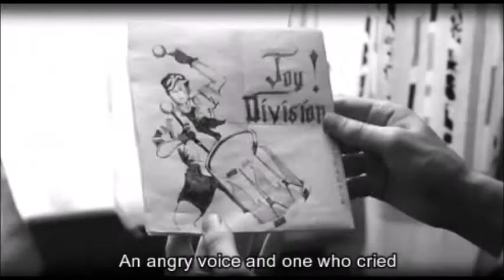New Dawn Fades - Control (Joy Division) - Lyrics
Joy Division fue una banda de post-punk inglesa, formada en 1976 en Salford, es y será uno de los mejores grupos musicales de los años 70's - 80's. New Dawn Fades lanzada en 1979 es una de las mejores canciones que tiene esta banda inglesa.
Este video contiene imágenes de la película CONTROL 2007, la cual relata como fue la vida y muerte del vocalista Ian Curtis (interpretado por Sam Riley), sus amores (Samantha Morton, Alexandra Lara) y trances dentro de la banda en aquellas épocas.

Joy Division was an English post-punk band, formed in 1976 in Salford, is and will be one of the best musical groups of the 70's - 80's. New Dawn Fades released in 1979 is one of the best songs this English band has.
This video contains images of the movie CONTROL 2007, which tells how was the life and death of the vocalist Ian Curtis (played by Sam Riley), his love affairs (Samantha Morton, Alexandra Lara) and trances within the band beyond in times.